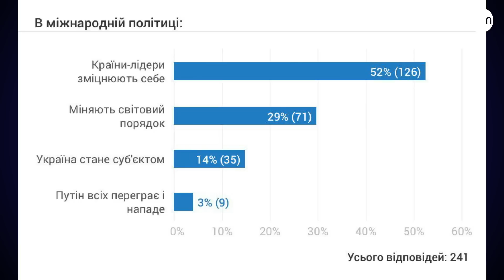Коли з Україною рахуватимуться у світі? + Володимир Огризко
Три роки дипломатичного фронту. Володимир Огризко пояснив, чому Україна – надзвичайно цінна для Європи, розповів, коли ми станемо повноцінним суб’єктом у міжнародній політиці, та назвав війну – війною (що рідкість серед політиків). Цікава студія, подивіться!